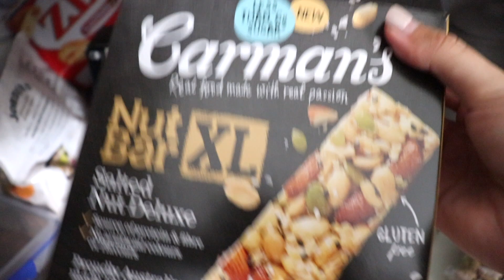A SELF ISOLATING DATE NIGHT *going stir crazy!!* | Vlog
Come along with us on a creative self isolating date night :)
We stayed in our car the entire time, watching the sunset, listening to the ocean & enjoying these moments together just the 2 of us!

Hope you're all staying safe, keeping healthy and staying home as much as you can!

Love Sae xx